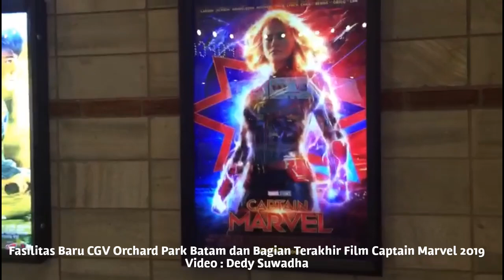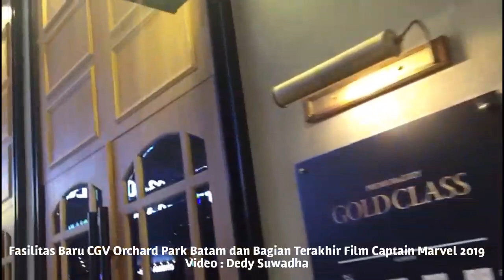Fasilitas Baru CGV Orchard Park Batam dan Film Captain Marvel 2019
Fasilitas Baru Sinema CGV Orchard Park Batam dan Film Captain Marvel 2019